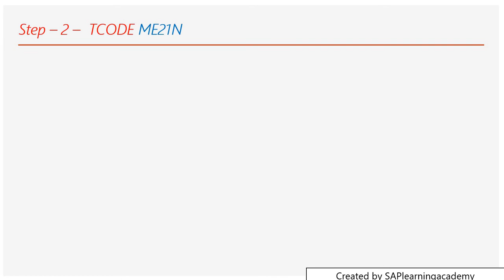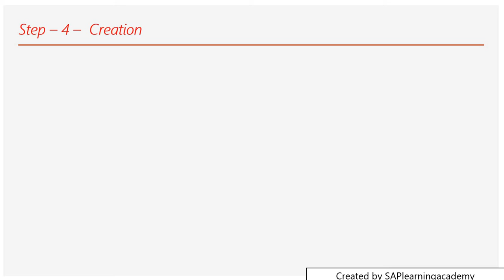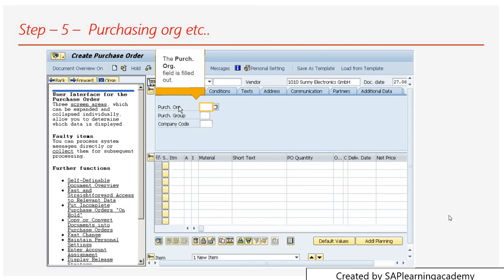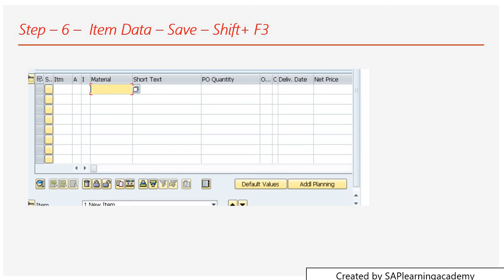How to create Purchase Order in SAP with full details | What is the use of transaction ME21N in SAP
This video describes with step by step process how to create purchase order in SAP screen. ME21N is used to Create Purchase Order.

Watch Tutorial  –

You can write mails to me at for any information: -